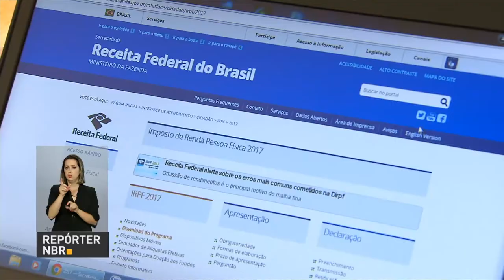Receita Federal deve receber, até o dia 28 de abril, cerca de 28 milhões de declarações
REPÓRTER NBR - 05.04.17: Receita Federal alerta para correto preenchimento da Declaração do Imposto de Renda.  Entre as novidades estão a obrigatoriedade de informar CPFs de dependentes acima de 12 anos e o envio da declaração pelo mesmo programa de preenchimento. Expectativa da Receita Federal é receber , até o dia 28 de abril, cerca de 28 milhões de declarações.